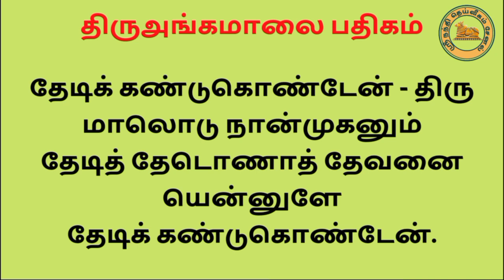"உடல் ஆரோக்கியத்திற்கான பாடல்" / "திருஅங்கமாலை" / "திருநாவுக்கரசர்"அருளியது / உங்கள் அன்பன் குரலில்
"திருநாவுக்கரசர்"அருளிய திருஅங்கமாலை/Listening to this song will heal the body parts